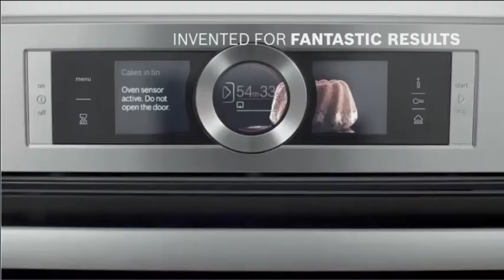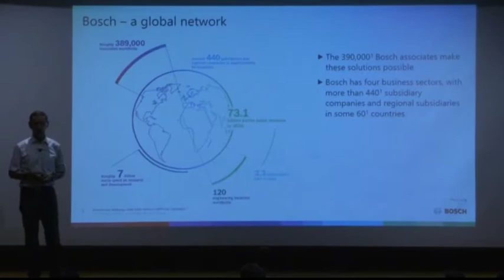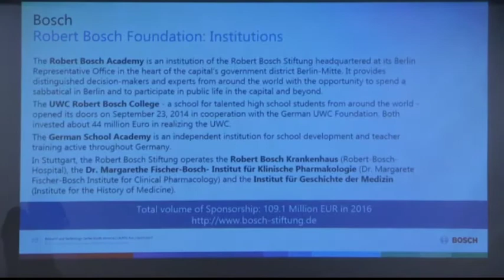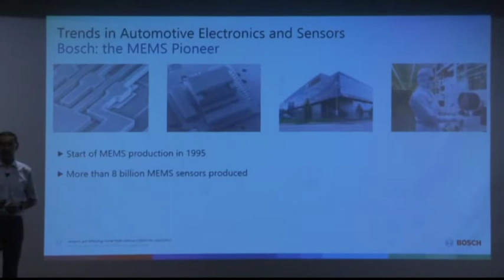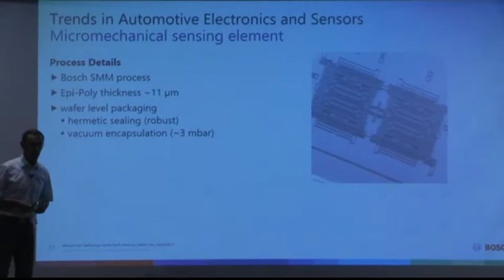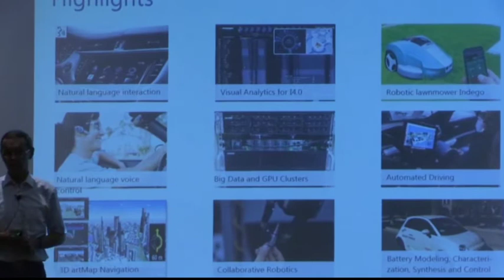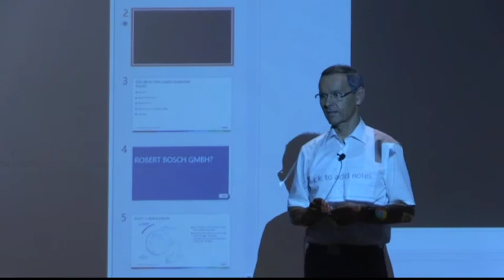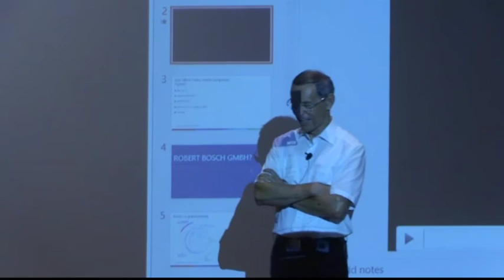Silicon Valley Leaders Symposium, Bosch Research & Technology Center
Overview of the Bosch Research &Technology Center in Palo Alto. Additional information about the symposium is available